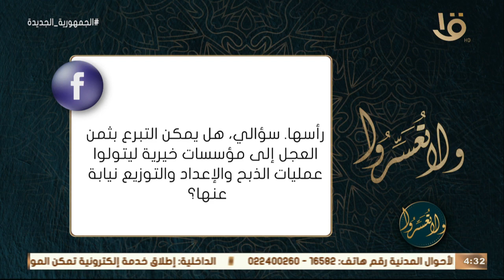ولا تعسروا | هل يمكن التبرع بثمن النذر لمؤسسات خيرية نيابة عنا؟.. د. عمرو الورداني يوضح